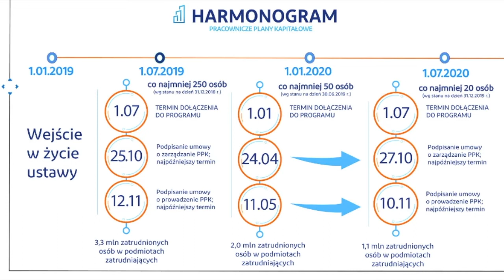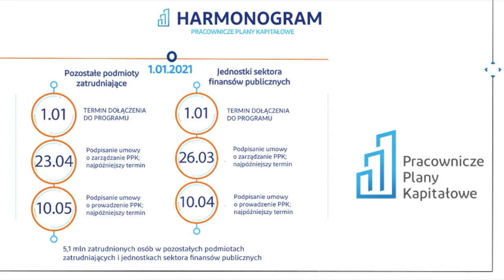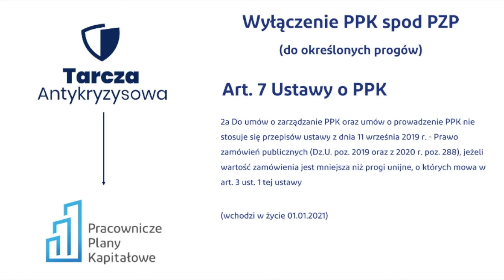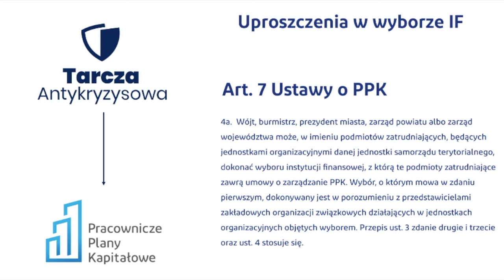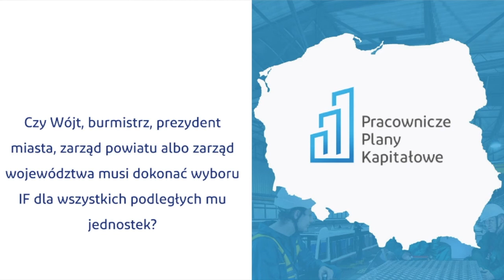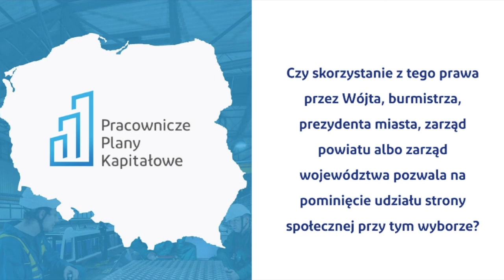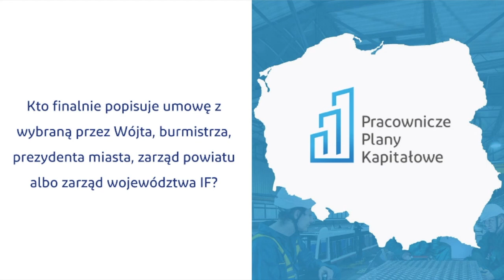Wdrożenie PPK w sektorze finansów publicznych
Webinar „Wdrożenie PPK w sektorze finansów publicznych” pomoże Państwu znaleźć odpowiedzi na istotne pytania związane z regulacjami prawnymi dotyczącymi PPK w jednostkach sektora finansów publicznych.

Rozmawiają - Patryk Wyczółkowski, ekspert z zakresu wdrażania Pracowniczych Planów Kapitałowych oraz radca prawny Anna Wijkowska, dysponująca ugruntowaną wiedzą dotyczącą programu PPK i bogatym doświadczeniem we współpracy z Ministerstwem Finansów, Komisją Nadzoru Finansowego, Państwową Inspekcją Pracy oraz Zakładem Ubezpieczeń Społecznych.